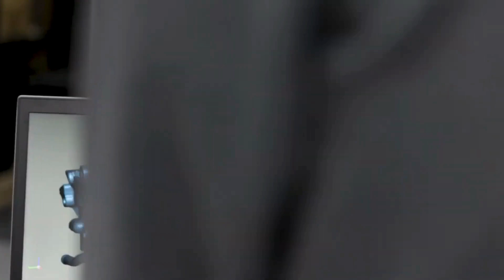Scantech: SIMSCAN Handheld 3D Scanner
SIMSCAN: The future of 3D scanning is in your hands! This handheld scanner boasts superior accuracy and a user-friendly design, making it perfect for capturing intricate details in confined spaces.